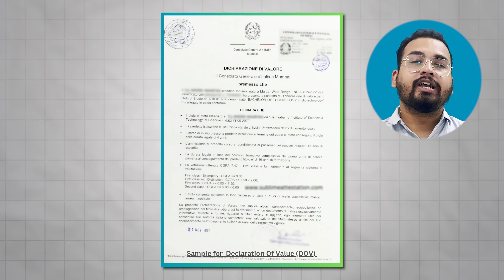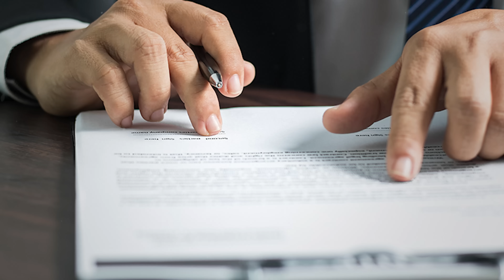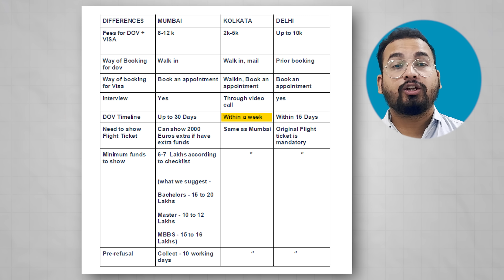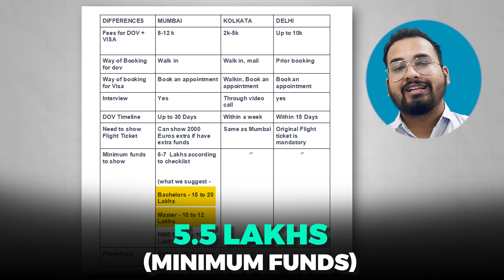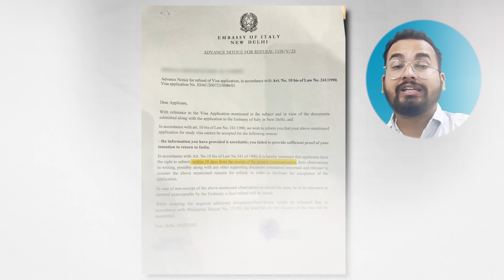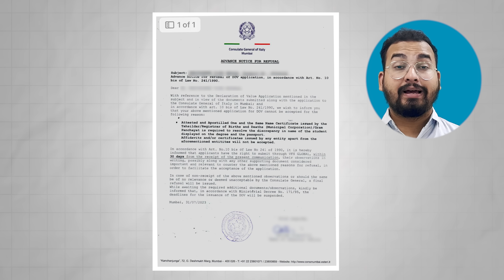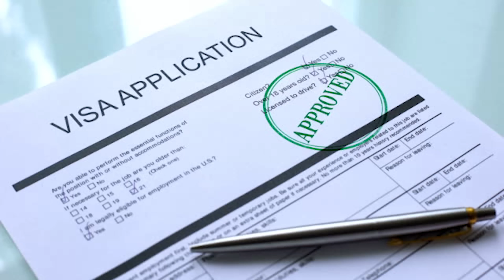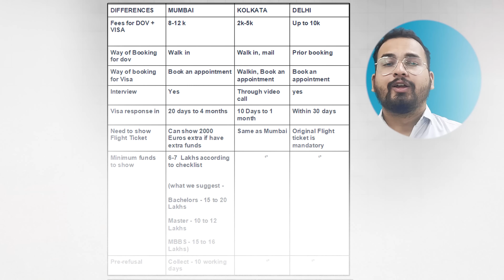ITALY STUDENT VISA 2023 - IMPORTANT UPDATES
BOOK APPOINTMENT

SOCIAL HANDLES

Important Videos